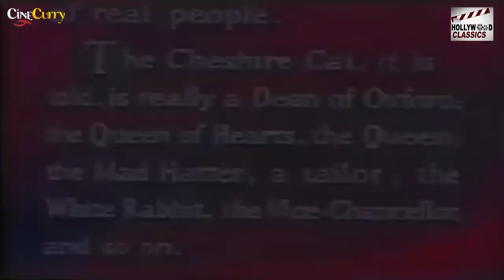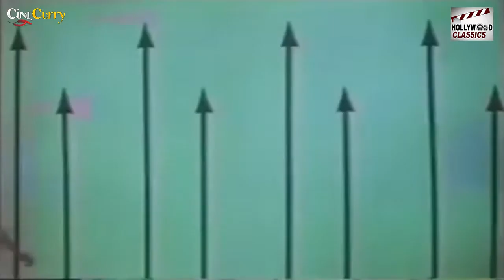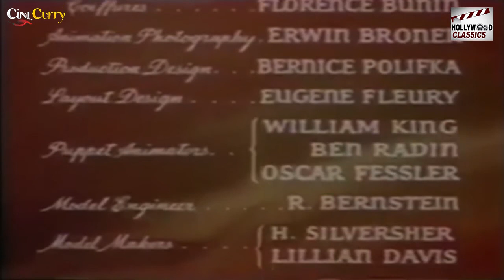Alice In Wonderland - 1949 l Hollywood Super Hit Adventures Movie l Stephen Murray , Ernest Milton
Watch AliceInWonderland1949 , Adventure Movie.
Starring :- Stephen Murray , Ernest Milton , Pamela Brown  , Felix Aylmer , David Reed
Director :- Dallas Bower
Producer :- Lou Bunin , J. Arthur Rank
Written :- Edward Eliscu , Albert E. Lewin , Henry Myers
Cinematography :- Gerald Gibbs , Claude Renoir
Edit :- Inman Hunter
Actor :- Stephen Murray , Ernest Milton , Pamela Brown  , Felix Aylmer , David Reed , Carol Marsh , Joyce Grenfell , Jack Train , Peter Bull , Ivan Staff , Claude Hulbert  , Raymond Bussières.

Synopsis : - In Victorian England, Charles Dodgson is a scholar and teacher at Christ Church, Oxford who enjoys photography, theatre, and spending time with the young daughters of Dr. Liddell, the Dean. The stuffy Vice Chancellor thinks little of Dodgson and is appalled at the subject of his latest poem (written under the pen name Lewis Carroll), suggesting that Oxford's famous bell Great Tom be removed as its ringing is a nuisance to many. He fears Dodgson will read it to the Queen, who is soon to be visiting Oxford. On the suggestion of the Vice Chancellor, Alice Liddell and her sisters are not allowed to be present when the Queen arrives as he believes they will make things disorderly. Dodgson feels bad for the disappointed Alice and slips one of the Queen's tarts to her while no one is looking. When he meets the Queen, Dodgson cannot find the courage to tell her his true opinion of Great Tom.

Dodgson takes the Dean's daughters on a boat ride. He begins to tell a story about a little girl named Alice who sees a White Rabbit in a waistcoat looking at a pocket watch. Curious, Alice follows him down a large rabbit hole. Landing in a room with many doors, Alice discovers a key she uses to open a tiny door through which she spies the Rabbit. In her attempt to get inside the door, Alice uses magical objects that mysteriously appear in the room to change her size. She grows enormously tall and cries at her predicament, then shrinks until she is small enough to enter the door but finds herself floating in a sea of her own tears. Alice meets a mouse, to whom she relates her feelings of delight at the fantastic world she has found herself in.